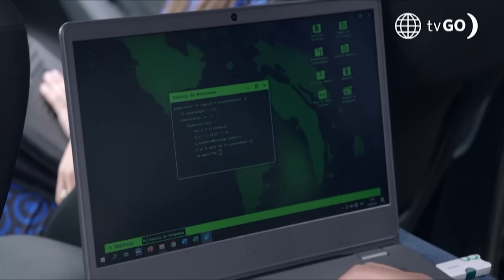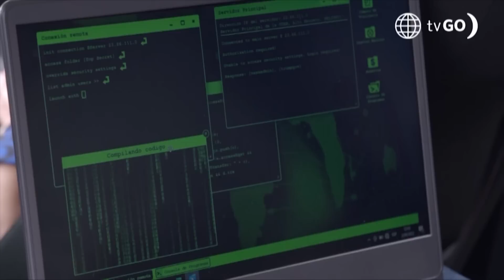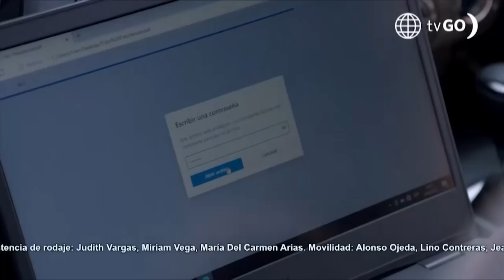Luz de Luna 2: Mabel y Manrique descifraron el documento importante de los De Souza (Capítulo n° 53)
¡NO MÁS SECRETOS! 😱 Manrique contrató a un hacker para que descifre el documento de Patricia que Mabel robó. 👀

Juntémonos Más.